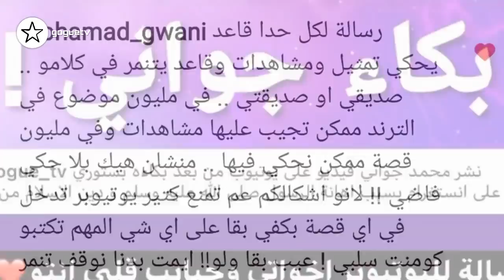نور ستارز تطلب الدعاء لامها و تحضيرات بيت انس و اصالة و هجوم على جواني و نورمار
نور ستارز تطلب الدعاء لامها
تحضيرات بيت انس و اصالة
 هجوم على جواني و نورمار